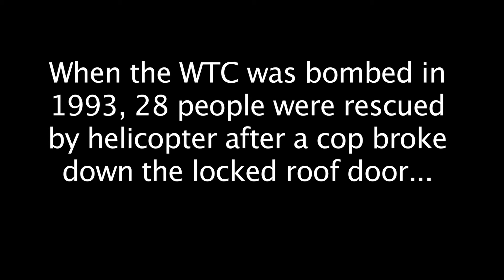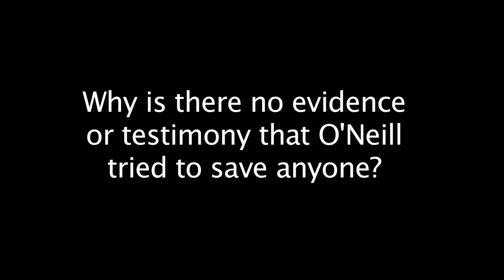Where were the choppers?.mov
This video goes with the essay, 'On the Deep State, Denial, September 11, and Georgie O' by Allan Weisbecker, at